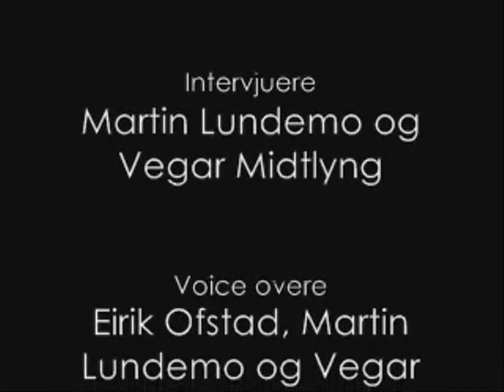Voiceover - Juleball LUS 2008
juleball 08, lundamo us!